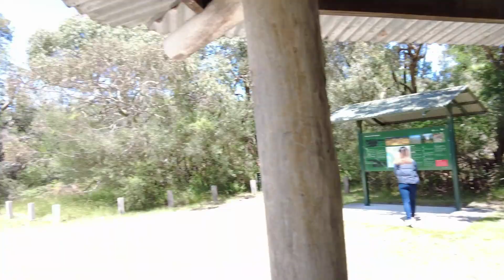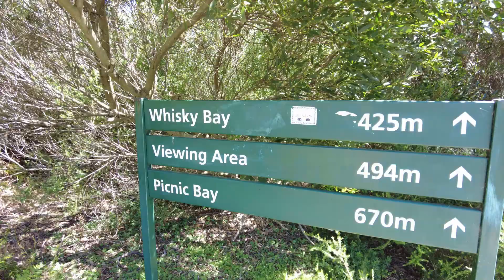Diary #139: Australia Vlog Part 4: Wilsons Promontory’s Big Drift and Whisky Bay!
Hi everyone,